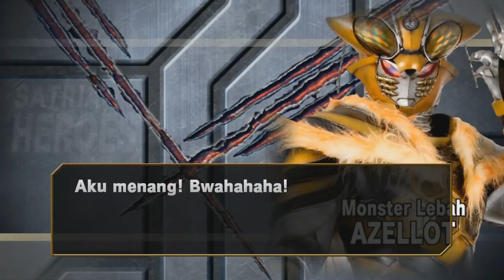Serangan AZELLOT yang Berbahaya - Satria Heroes Game Indonesia (Bima-X) #31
kali ini kita lanjut ke misi 18, di misi kali ini tuh udah lumayan susah ya dibanding dengan yang sebelumnya.. dan ini tuh udah ada yang skip2, karena kalau engga pasti videonya bakalan jadi lama wkwkwk.. Cia'o~